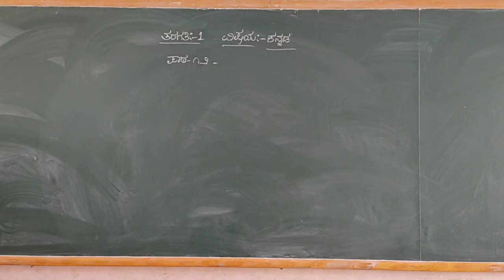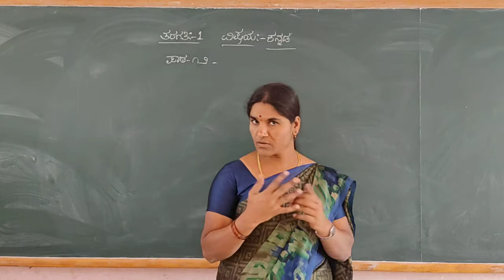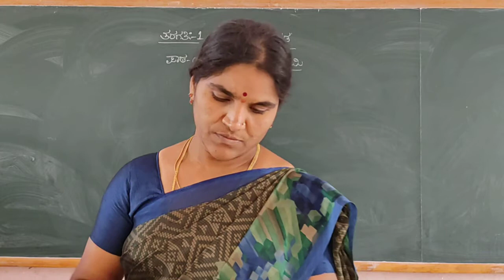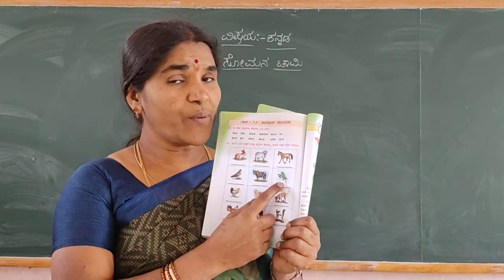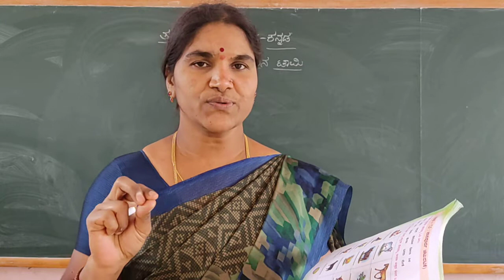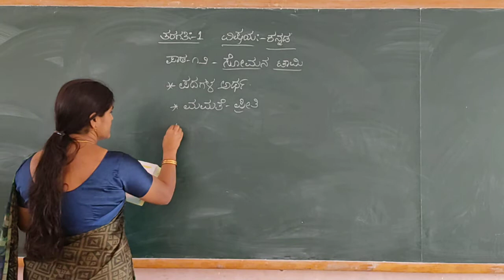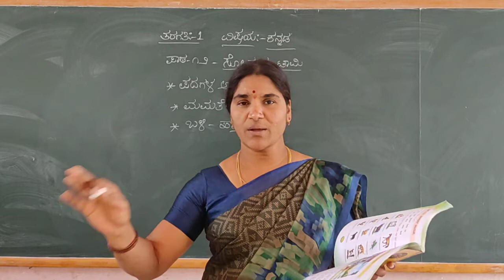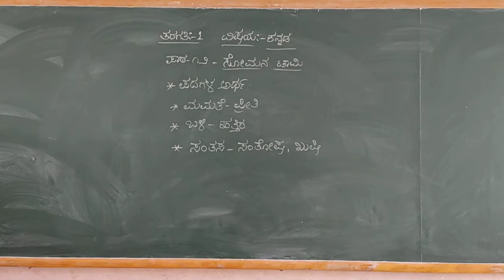1st Std Kannada Somana Tami lesson by Chandrakala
Somana Tami